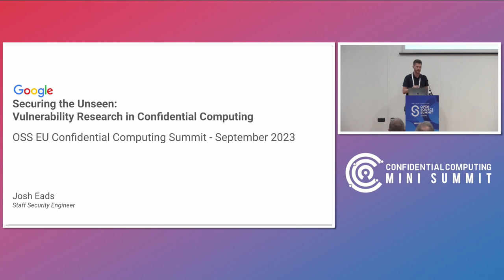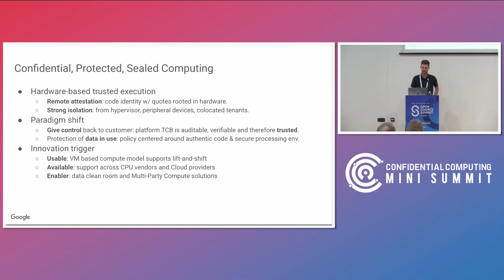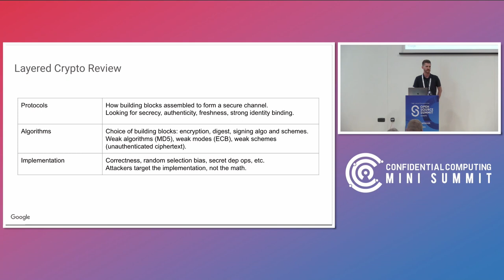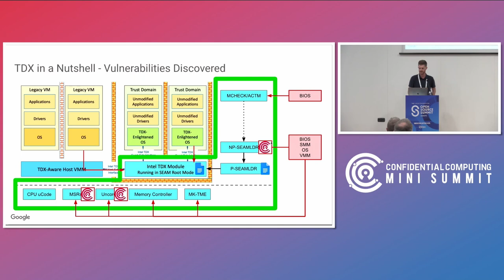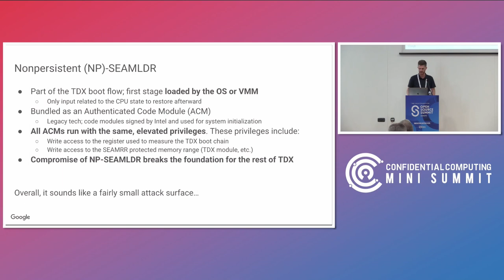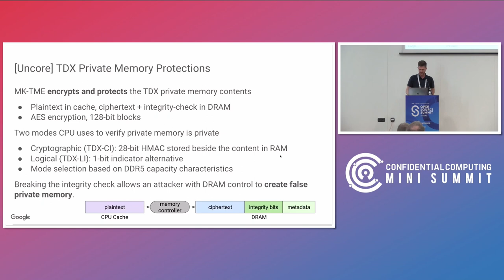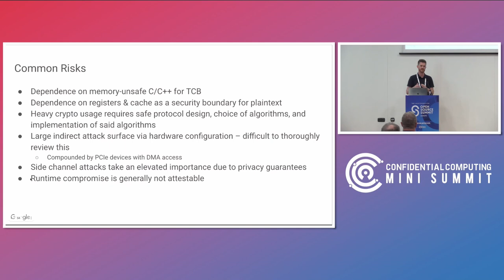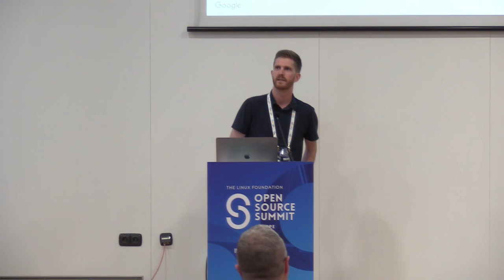Securing the Unseen: Vulnerability Research in Confidential Computing- Josh Eads